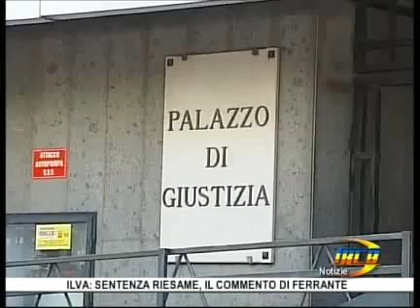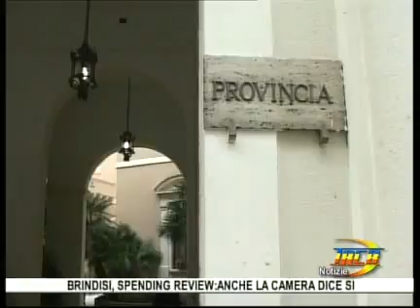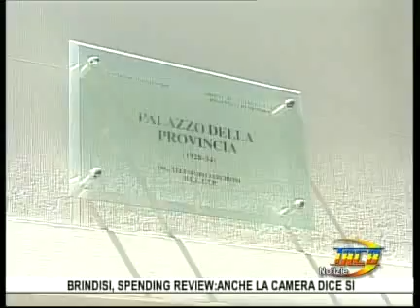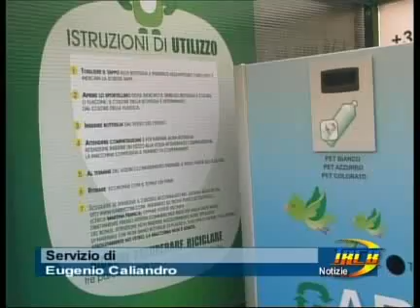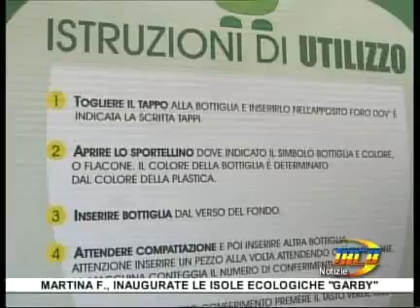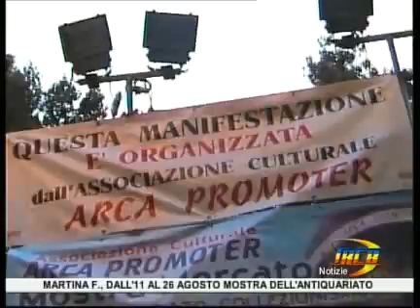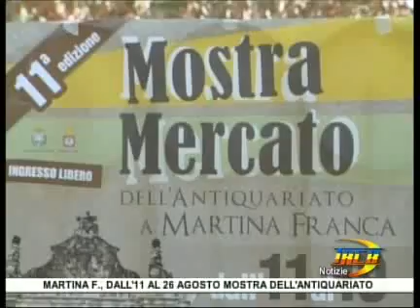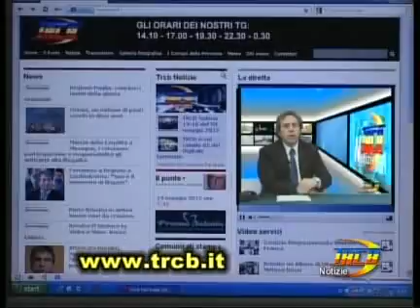TRCB Notizie 14 10 del 8 agosto 2012